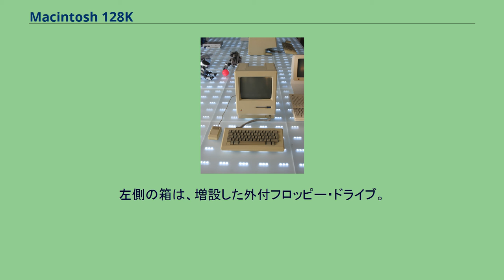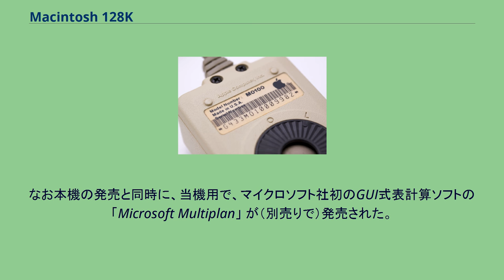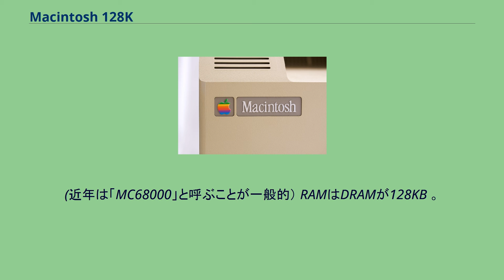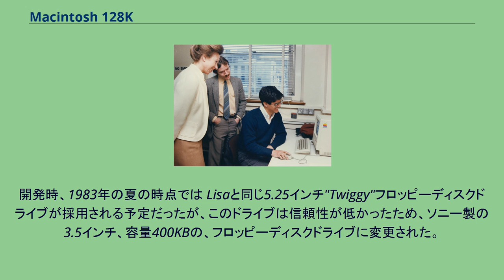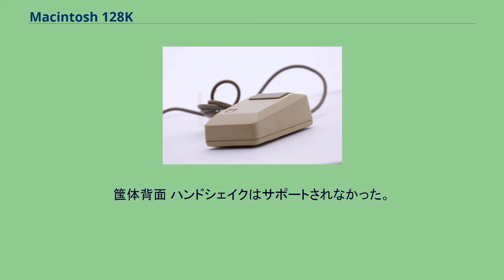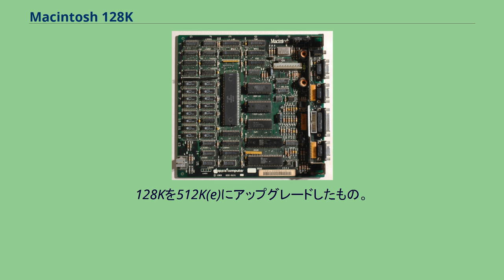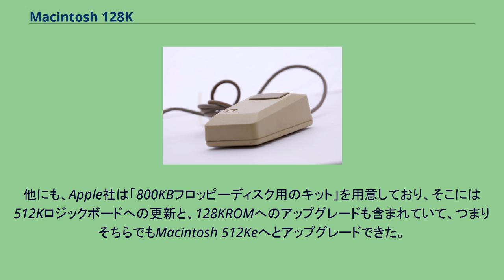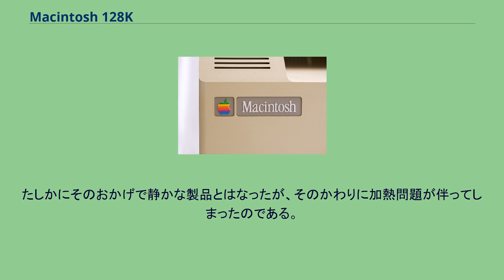Macintosh 128K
Apple 」 Macintosh 」 Macintosh 128K 電源を入れOSを作動させた画面の雰囲気が分かる例。
左側の箱は、増設した外付フロッピー・ドライブ。
（GoogleのN.Y.オフィスの博物館の展示物） Macintosh 128K（マッキントッシュ 128K）は、1984年にApple Computerから発売されたパーソナルコンピュータ。
同社のMacintoshシリーズの最初のモデル、「初代Macintosh」である。
発売時の名称は「Apple Macintosh」であったが、後に拡張版のMacintosh 512Kが発売された段階で「Macintosh 128K」と再命名された。
$2,495という個人でも手が届く価格でありながら、マウスによる直感的な操作インタフェース、マルチウィンドウ、メニュー方式の操作、アイコンによるファイル操作、それまでになかった 美しい文字フォント（フォントの線の太さの変化や、細やかな飾りの部分の表現）などを実現し、パーソナルコンピュータの歴史に革命を起こした1台。
キーボードおよびワンボタン式のマウスが付属。
3.5インチフロッピーディスク・ドライブ（容量400KB）搭載。
一体型の白黒9インチCRTの解像度は512x342ピクセル。
ベージュ色の本体ケースは、上部に手を入れて持ち運べる構造になっている。
ペイントソフトの MacPaint およびワープロソフトの MacWrite が同梱。
なお本機の発売と同時に、当機用で、マイクロソフト社初のGUI式表計算ソフトの「Microsoft Multiplan」 が（別売りで）発売された。
Macintosh 128Kは、徹底した低価格化、および描画性能に重点が置かれて設計された。
それを実現するために白黒CRTが選択され、拡張性もあえて削られた。
発売時の価格を$2,495に抑えることに成功。
この価格にもかかわらず、その性能は当時の$10,000以上の中型機に匹敵するものとなった。
こうして低価格と高性能を両立したことにより、Macintosh 128Kはまさに「飛ぶように売れ」、その販売台数は1984年5月3日までに72,000台に達した。
中央やや左、縦長のやや大きめの集積回路がCPUのMC68000。
その左側に16個並んでいるのはDRAMのIC「4264」。
CPUはMotorola 68000（7.8336MHz）。
(近年は「MC68000」と呼ぶことが一般的） RAMはDRAMが128KB 。
この128KBのRAMをCPUとディスプレイコントローラが共有している。
データバスは16ビット。
RAMは拡張できない仕様。
ROMは64KB。
そのROMにはブートプログラムおよびOSの一部のルーチンが書き込まれている。
ROMは192 KBに拡張されたが、DMAビデオコントローラと共有されるディスプレイの22 KBフレームバッファに相殺された。
開発時、1983年の夏の時点では Lisaと同じ5.25インチ"Twiggy"フロッピーディスクドライブが採用される予定だったが、このドライブは信頼性が低かったため、ソニー製の3.5インチ、容量400KBの、フロッピーディスクドライブに変更された。
筺体背面 ハンドシェイクはサポートされなかった。
Apple社純正プリンターとしては、ドットマトリクス式で144dpiの、ImageWriterが販売された。
発売年にちなみ、リドリー・スコット制作のテレビコマーシャル、『1984』が1984年の1月22日のスーパーボウルXVIIIで放映され、米国では大きな話題を呼んだ。
128Kを512K(e)にアップグレードしたもの。
Apple社は「公式」の、ただしかなり高額の、アップグレードサービスを用意していた。
Macintosh 128Kには、以下のいずれのキットも、単独でも組合せでも、追加することができた。
全てのアップグレード作業はApple社のプロの技術者が担当した。
ロジックボードを128Kタイプから512Kタイプへ交換する、というもの。
他にも、Apple社は「800KBフロッピーディスク用のキット」を用意しており、そこには512Kロジックボードへの更新と、128KROMへのアップグレードも含まれていて、つまりそちらでもMacintosh 512Keへとアップグレードできた。
ロジックボードを「128K」から「512Ke」へアップグレードして、同様に筐体も...